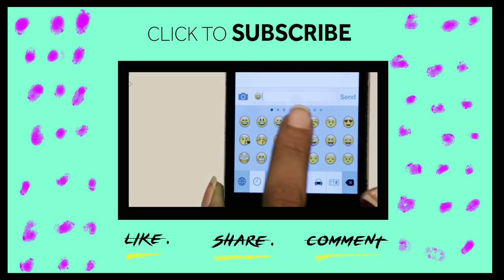Aditi Rao | videoplayback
Aditi Rao Hydari is an Indian film actress who works predominantly in Hindi and Tamil language films. Born and raised in Hyderabad, she is the granddaughter of statesmen Muhammad Saleh Akbar Hydari and J. Rameshwar Rao. Hydari made her on-screen debut with the Tamil film Sringaram in 2007. The film had her play the role of a devadasi and her performance in the film garnered positive reviews from critics.

Hydari rose to fame after her performance in Sudhir Mishra's 2011 romantic thriller film Yeh Saali Zindagi, a role that won her the Screen Award in the Best Supporting Actress category. She has subsequently starred in several successful Hindi films including the musical Rockstar (2011), the horror-thriller Murder 3 (2013), the romantic comedy Khoobsurat (2014), the thriller Wazir (2016) and the drama Fitoor (2016).

Aditi Rao Hydari was born on 28 October 1986 in Hyderabad to Ehsaan Hydari and his wife Vidya Rao, a classical singer popular for thumri genre of music. Her father, who died in 2013, was a Bohri Muslim while her mother, who is a Hindu by birth, is a practicing Buddhist and a Chitrapur Saraswat from Mangalore who is half-Telugu.

Aditi belongs to two royal lineages, that of Muhammad Saleh Akbar Hydari and J. Rameshwar Rao of erstwhile Raja of Wanaparthy family. She is the great granddaughter of Akbar Hydari, former Prime Minister of Hyderabad and the grand niece of Muhammad Saleh Akbar Hydari, former Governor of Assam. Aditi's maternal grandparents are Raja J Rameshwar Rao, who headed the administration of Wanaparthi state during its day, and Shanta Rameshwar Rao, a much respected educationalist in the city of Hyderabad, and the chairperson of the publishing house Orient Blackswan. Filmmaker Kiran Rao, the wife of actor Aamir Khan, is her maternal first cousin.

Although Hydari's parents had a loving marriage, they separated when she was just 2 years-old. Her mother moved from Hyderabad to Delhi and started managing her family business there. While her father re-married, but did not have children, her mother remained single. Hydari spent her childhood in both Hyderabad and Delhi. She started learning Bharatanatyam at age six and became a disciple of acclaimed dancer Leela Samson. She did her schooling at Rishi Valley School, Chittoor, Andhra Pradesh and graduated from the prestigious Lady Shri Ram College, University of Delhi.

Hydari made her acting debut with the 2007 Tamil film Sringaram, in which she played the lead character, a devadasi. The film itself was based on classical dance, being directed by Sharada Ramanathan and produced by Padmini Ravi, a noted bharatanatyam dancer. Hydari was approached and offered the role after Ramanathan saw her dance performance at a conference. The film received critical acclaim and fetched several accolades, including three National Film Awards. Her first film to release in theatres, however, was the 2006 Malayalam film Prajapathi, in which she starred alongside Mammootty. In 2009, she played a supporting role in Delhi-6, directed by Rakeysh Omprakash Mehra.

In 2011, Hydari appeared in the film Yeh Saali Zindagi, for which she won the screen award. In 2011, she also starred in the Bollywood film Rockstar. She has appeared in a Airtel 3G advertisement in April 2011. In 2012, she played the female lead in the movie London, Paris, New York, opposite Ali Zafar. With this movie, she made her singing debut by singing two of the songs. Hydari received mixed reviews for her performance. The film was a commercial failure.

In 2013, she became a part of Mahesh Bhatt's Murder franchise, when she was cast as Roshni, opposite Randeep Hooda, in Vishesh Bhatt's directorial film Murder 3. Hydari received positive reviews for her performance, Taran Adarsh of Bollywood Hungama wrote: "Aditi and Sara are show-stoppers. Both deliver knockout performances", and Roshni Devi of Koimoi stated that "Aditi's performance is pillar for the film." The film was an average grosser, earning ₹25 crore (US$3.9 million). Hydari then starred opposite Akshay Kumar in the action film Boss, directed by Anthony D'Souza. She played the romantic interest of the lead character played by Kumar. The film received mixed responses from critics but was a box office success.

In 2017, her first Mani Ratnam movie; Kaatru Veliyidai, released on 7 April 2017. She plays the role of Dr. Leela from Srinagar and is seen romancing Tamil actor Karthi. She is currently shooting for Omung Kumar's Bhoomi, with Sanjay Dutt, and for Sanjay Leela Bhansali's Padmavati with Ranveer Singh.